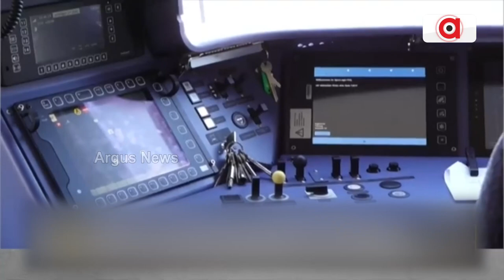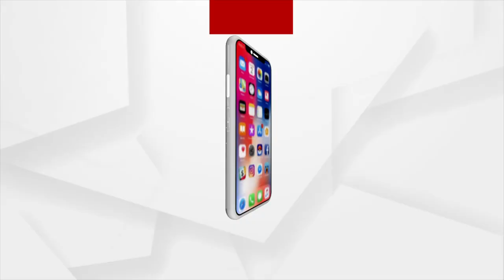ଗଡ଼ିଲା ବିଶ୍ବର ପ୍ରଥମ ହାଇଡ୍ରୋଜେନ୍ ଟ୍ରେନ୍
ବିଜ୍ଞାନର ଚମତ୍କାରିତା । ଗଡ଼ିଲା ବିଶ୍ବର ପ୍ରଥମ ହାଇଡ୍ରୋଜେନ୍ ଟ୍ରେନ୍ । ଇତିହାସ ରଚିଲା ଜର୍ମାନୀ । ଆଗୁ ହ୍ରାସ ପାଇବ ଜୈବ ଇନ୍ଧନ ଉପରେ ନିର୍ଭରଶୀଳତା । ପରିବେଶ ପାଇଁ ପାଲଟିବ ଆଶିର୍ବାଦ ।